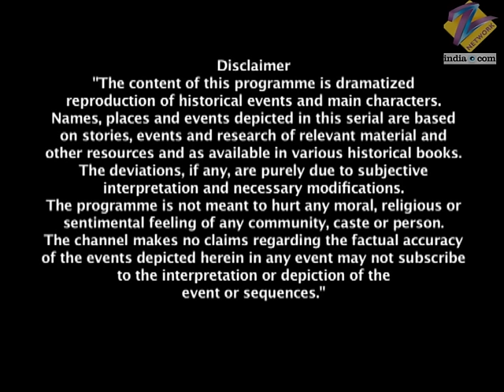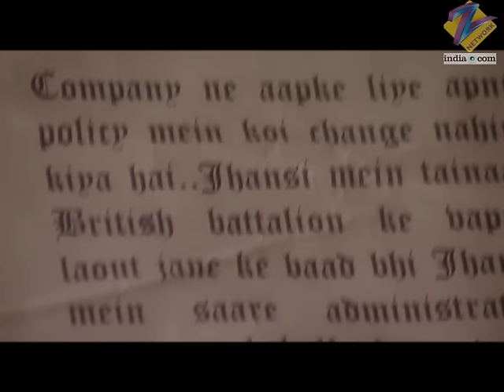Gangadhar ने दिया Lakshmi बाई को शादी का निमंत्रण | Jhansi Ki Rani | Full Ep - 279 | Zee TV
Gangadhar is shaken to hear the woman's pleas for justice. He remembers how he had become angry on Laxmibai when she had lost their child. He goes to speak to Laxmibai but does not find her in her room. Laxmibai is at the crematorium sitting besides the ashes of Samar Singh. Ellis comes there and picks a handful of the ashes. Laxmibai takes out her sword and tells him to put down the ashes. Laxmibai is surprised to hear the British man pray in Sanskrit. Ellis tells her that he had come to pay his respects and goes away. Ellis tells his officer that the woman he met is a unique person with a lot of hatred for the British. Gangadhar is worried as Laxmibai cannot be found anywhere. Major Ellis meets Gangadhar. Ellis reads out the order from Fort Williams that Gangadhar still holds all the administrative powers. Gangadhar is pleased and gives all the credit to his queen, Rani Laxmibai. Moropant tells Gangadhar that the British have done this as they know that Gangadhar is remarrying. Gangadhar finds Laxmibai in a temple. He begs Laxmibai to return to the palace and take part in the celebrations at the palace. He asks her if she does not want to meet the bride. Laxmibai agrees to come to the palace. Laxmibai is in tears when she sees the bride. Gangadhar asks her if she agrees to the marriage.